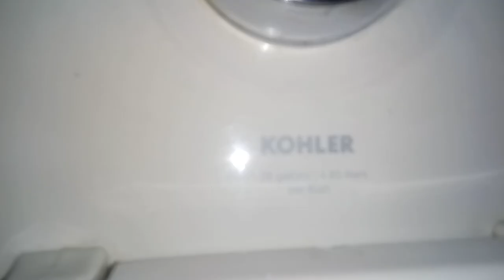510: Kohler Fixtures - Cabela's Men's Restroom (Half Shoot)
[Description]

[Fixtures]
3 Kohler Bardon Urinals (Not Shown)
2 Kohler Kingston Toilets

Urinals: 0.
Toilets: 68.

[Red Zone]
0 - 5 - (Worse Than Crap)
6 - 10 (Awful)
11 - 14 (Horrible)
15 - 19 (Terrible)

[Orange Zone]
20 - 25 (Garbage)
26 - 31 (Bad)
32 - 39 (Mediocre)

[Yellow Zone]
40 - 48 (Below Average)
49 - 57 (Average)
58 - 69 (Decent)

[Green Zone]
70 - 77 (Good)
78 - 84 (Great)
85 - 91 (Awesome)

[Blue Zone]
92 - 96 (Amazing)
97 - 100 (Phenomenal)
100+ (Beyond Amazing)